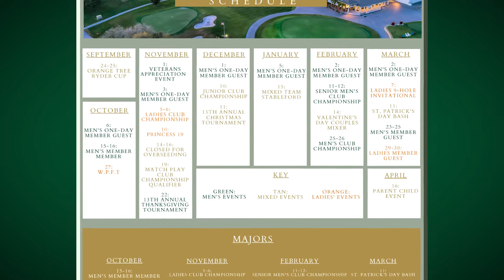Orange Tree Golf Club Insider September 2022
Welcome to our 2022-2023 season! This month The Golf Channel's Lauren Thompson gives an overview of tournaments and events to enjoy in our upcoming season.